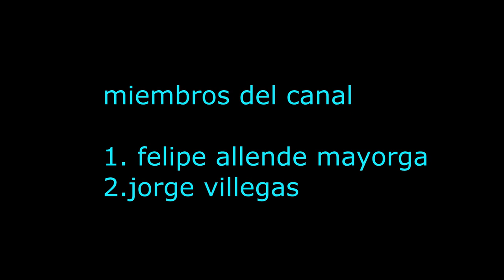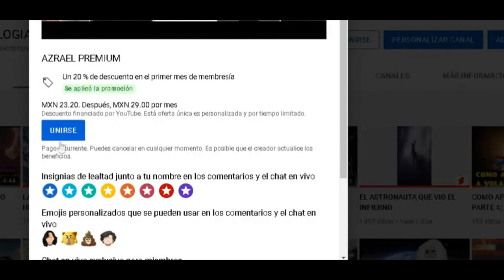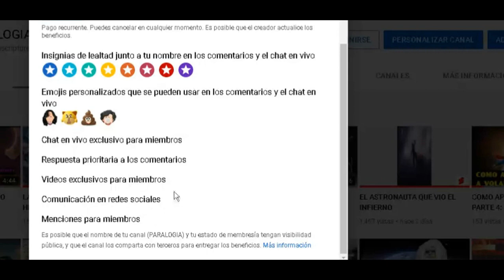HOMBRE ENCUENTRA CIUDAD CON DUENDES CASO REAL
UN HOMBRE ENCONTRO UNA CIUDAD CON DUENDES EN 1966 EL HOMBRE SE ENCONTRABA REGRESANDO DE SU TRABAJO IBA BAJANDO DE LOS MONTES CUANDO DE PRONTO VIO UNA PIEDRAS GIGANTES EN LAS QUE SE SENTO EL SOL SALIO Y SUS RAYOS SE REFLEJABAN VERTICALMENTE DE MANERA INCLINADA EN EL AIRE CUANDO DE PRONTO SE ABRIO UNA ESPECIE DE VENTANA DIMENCIONAL DESDE DONDE EL HOMBRE PUDO OBSERVAR OTRO MUNDO ERA UN MUNDO MAGICO HABIA UNA CIUDAD CON CASAS MUY PEQUEÑAS DONDE ALLI VIO UNA GRAN MULTITUD DE SERES DIMINUTOS DE APROXIMADAMENTE 15 CENTIMETROS EL HOMBRE SE ASOMMO POR LA VENTANA Y ERA ASOMBROSO PUES ESOS SERES ERAN MUY PARESIDOS ALOS PITUFOS Y OTROS PERSONAJES DE ESA MITOLOGIA QUE SON DE CIENCIA FICCION LO MAS INCREIBLE ESQUE EL HOMBRE ASEGURA QUE ESTABAN SACANDO ORO  PASO LA NOCHE EL HOMBRE SE MARCHO Y AL DIA SIGUIENTE REGRESO PARA VER SI VOLVIA A AVER ALOS SERES SEQUEDO OBSERVANDO VARIOS MINUTOS PERO YA NO HABIA NADA ESTA HISTORIA ES REAL Y NOS LA CONTO UNA PERSONA QUE VIVIS ESTA EXPERIENCIA HASE MUCHOS AÑOS LA PERSONA ERA UN MINERO Y NO CONTABA ESTA HISTORIA PARA OBTENER NINGUNA CLASE DE BENEFICIO POR LOQUE EMOS LLEGADO ALA CONCLUCION QUE ESTA HISTORIA ES REAL Y HAHORA TE PREGUNTO CREES EN LOS DUENDES Y QUE PASARIA SI LOGRARAS CONTACTAR CON UNO DE ELLOS HAY PERSONAS QUE DICEN QUE LOS DUENDES SON MALOS OTRAS DICEN QUE SON SERES NOBLES ALEGRES Y TRAVIESOS PERO MUY BONDADOSOS